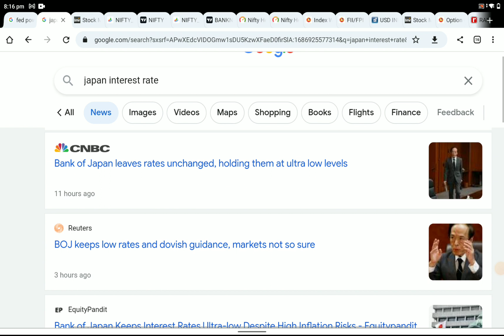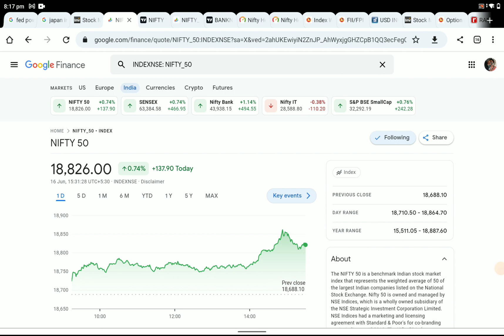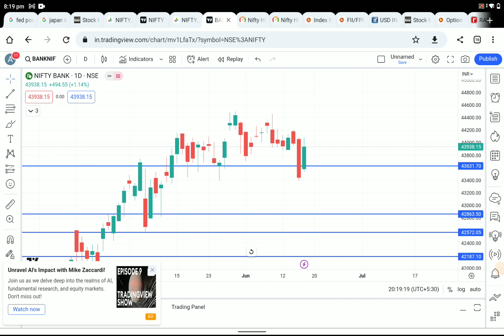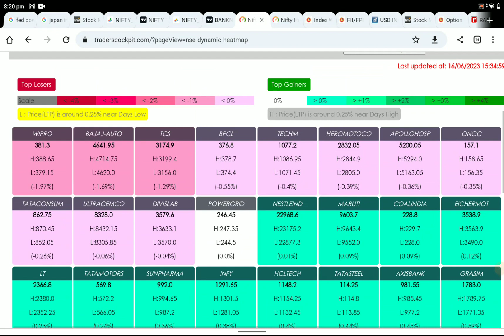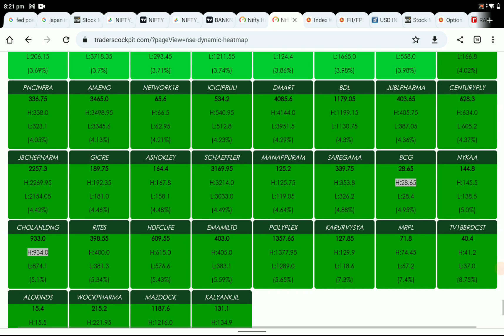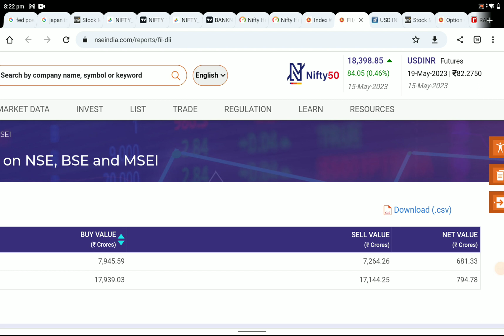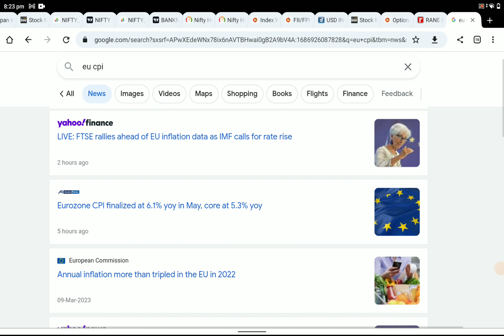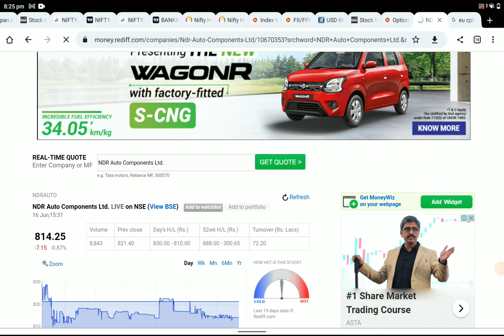US Rally ! ಬ್ಯಾಂಕ್ ನಿಫ್ಟಿ ರೀ ಬೌಂಡ್ ! ಆಲ್ ಟೈಮ್ ಹೈ ಬಳಿ ನಿಫ್ಟಿ